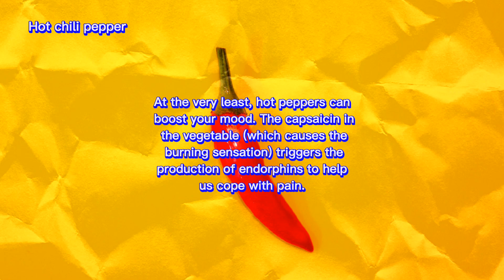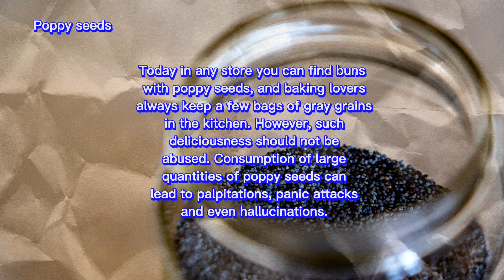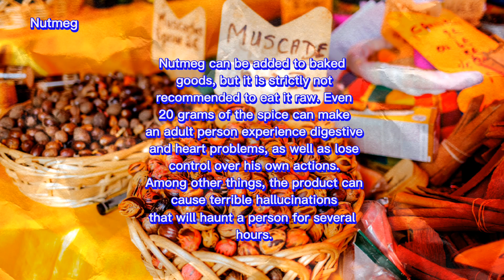8 common foods that can cause hallucinations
0:00 - Hot chili pepper
0:23 - Rye bread
1:02 - Coffee
1:22 - Poppy seeds
1:42 - Unripe mulberries
1:55 - Dreamfish
2:03 - Mushrooms
2:18 - Nutmeg